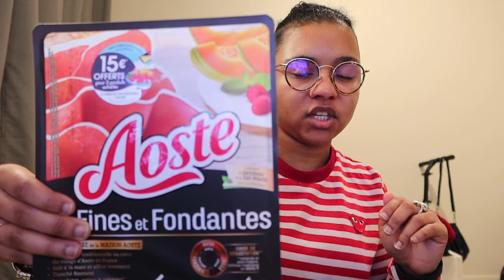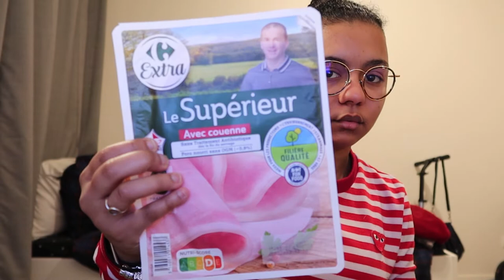retour de courses étudiant 2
Bonjour Je vous retrouve pour une nouvelle vidéo qui sera un retour de courses.J'espère que cela vous plaira.

Je me présente je m'appelle Léa, j'ai 20 ans et j'habite dans la régions Parisienne. Sur cette chaine vous verrez que des recettes de cuisines, des conseille et matériel à utilisé.
Je filme avec un iPhone 11, 13 pro ou un canon G7X Markiii. Je fais le montage avec Première pro et parfois avec Filmora. Les miniatures je le fait sur Canva ou Picmonkey.

Vous pouvez me retrouver sur mes réseaux:

MOINS